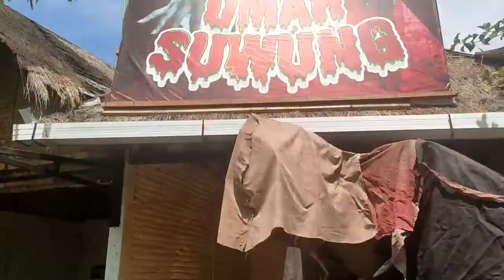KETEMU HANTU DI OMAH SUWUNG SAMPAI KETAKUTAN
Omah suwung
Dusun Semilir